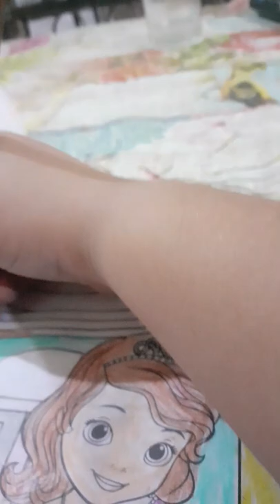28 de marzo de 2022